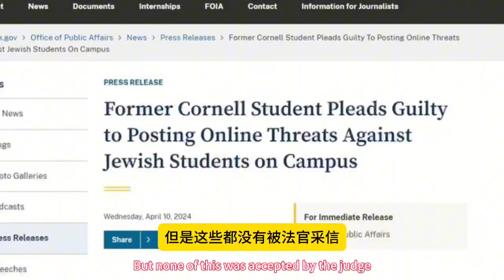常春藤华裔学生威胁犹太人认罪,美女白人律师狡辩不成!